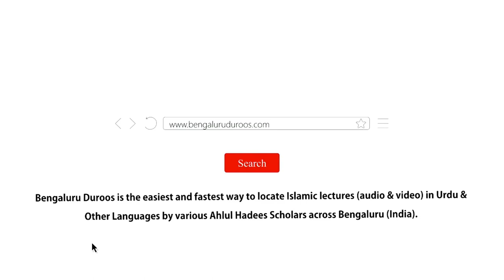Isteqamat Ke Manafi Umoor | Shaykh Abdul Wakeel Madani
Event: RAAH-E ISTEQAMAT
A half day program held on 13th November 2022 @ Masjid-e Abdur Raheem Faizi, Hegde Nagar, Bengaluru

Topic: Isteqamat Ke Manafi Umoor

٠٠٠٠٠٠٠٠٠٠٠٠٠٠٠٠٠٠٠٠٠٠٠٠٠٠٠٠٠٠٠٠٠٠٠٠٠٠٠٠